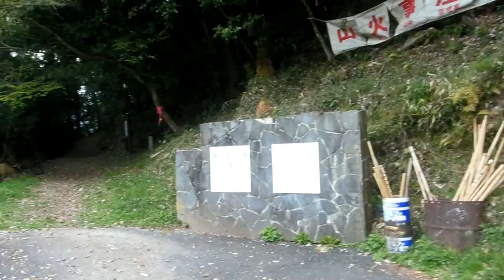2018春 備中松山城 駅から登山